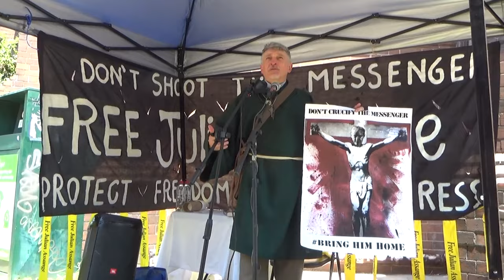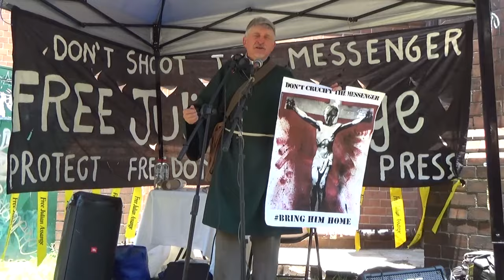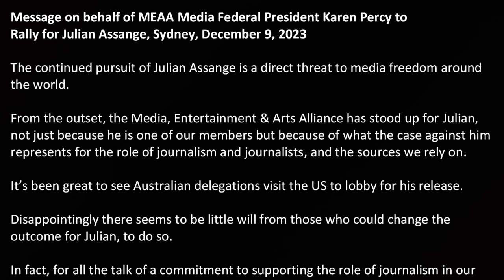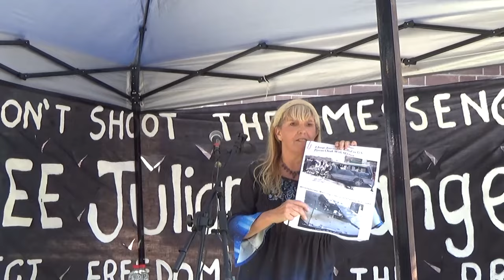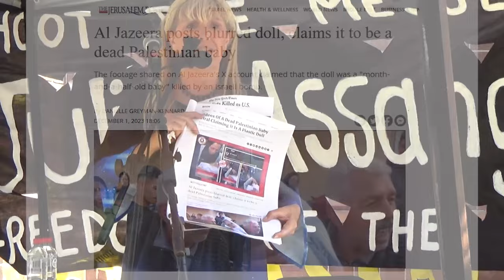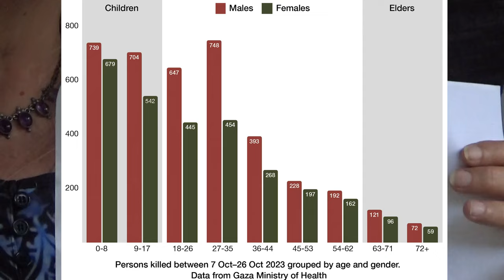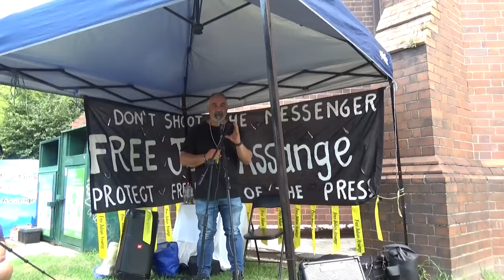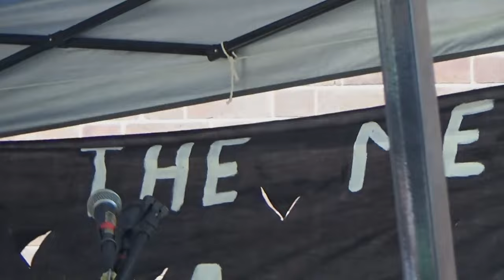Universal Declaration of Human Rights Day Commemoration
With Adriana Navarro, Father Dave Smith, Senator David Shoebridge, Rodrigo Acuna, David McBride, John Shipton, Cathy Vogan & Tom Toby.